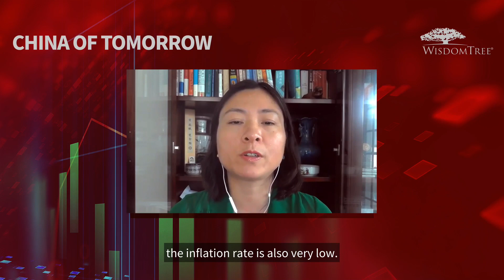China of Tomorrow: All Gave Some, Some Gave All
How does China’s housing market affect the global economy? This week on the China of Tomorrow podcast, Liqian Ren covers the latest happenings in Taiwan, as well as the state of China’s housing market and its impact on the local economy and potential implications for U.S. investment strategies. Listen now to learn more about the potential risk vs reward on investing in China given the current backdrop.